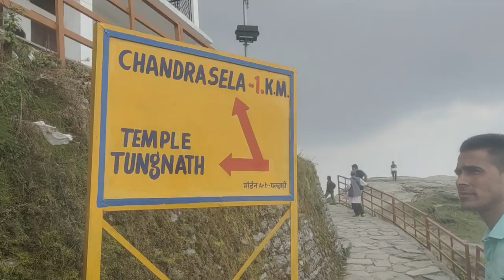TUNGNATH | CHANDRASHILA - # 8 तुंगनाथ | चंद्रशिला - # 8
TUNGNATH | CHANDRASHILA - # 8
तुंगनाथ | चंद्रशिला - # 8

Chandrashila is the summit above Tungnath temple in India. It literally means "Moon Rock". It is located at a height of about 3,690 meters (12,110 ft) above sea level. This peak provides views of the Himalayas, including Nandadevi, Trisul, Kedar Peak, Bandarpunch, and Chaukhamba peaks. There are various legends associated with this place. According to one such legend, this is where Lord Rama meditated after defeating the demon-king Ravana. Another legend says that the moon-god Chandra spent time here in penance
Chandrashila treks are one of the most popular treks among Indian trekking enthusiasts. The trek to the peak is 5 km. The trek route that starts from Chopta takes one to Tungnath (the highest Shiva temple in the world), from here it is a kilometer long, and steep trek. Though shorter in distance, steep climbing makes this trek rigorous.
This trek is undertaken throughout the year although during the winter season due to snowfall this trek becomes hard as the road to Chopta is closed. Trekkers use a different route during this period (Deoria Tal - Duggalbitta - Tungnath - Chandrashila)

Tungnath is one of the world's highest Shiva temples and the highest of the five Panch Kedar temples in the Chopta. The Tungnath is located at an altitude of 3,690 m (12,106 ft), and just below the peak of Chandrashila, It has a rich legend linked to the Pandavas. Tung in Sanskrit also means summit. Tungnath, one of the panch kedars is the lord shiva, residing at the highest altitude among the panch kedars.

# ROUTE
From Ahmedabad: - Mehsana – Palanpur – Abu Road – Pali – Ajmer – Jaipur – Gurugram – New Delhi – Meerut – Muzaffarnagar – Roorkee – Haridwar – Rudraprayag – Guptkashi - Chopta

 Woolen Cloths
 Raincoat
 Medicines
 Sunscreen lotion – moisturizer for dry skin – leap balm – Face Wash
 Necessary Documents – Aadhar Card, Driving Licence
 5-6 Pair cloths
 If traveling by road – Car Insurance – PUC – Driving Licence – Any other required documents
 Garbage bags – Bath Tissue – Toilet Roll – Paper Soap

IMPORTANT NOTE
 10 years old cars not allowed in Gurugram & Delhi
 Online registration requires for the Chardham yatra
 Book Hotels well in advance
 May & June – Sept & Oct best times to travel